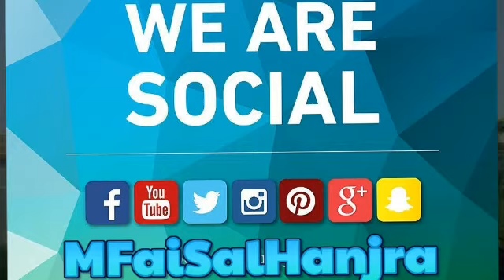Pakistani Ka Naara | Mili Nagma | ISPR Song | MFaiSalHanjra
Har Pakistani Ka Naara